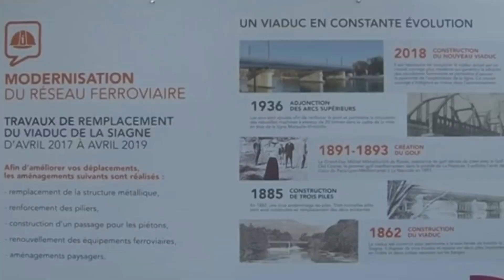Mandelieu : Le nouveau viaduc de la Siagne